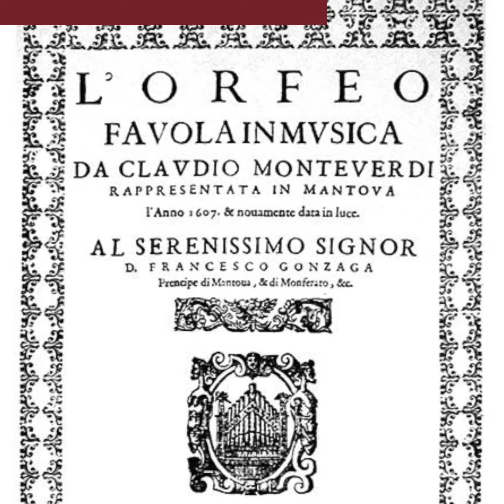[L'ORFEO] Portrait minute - Claudio Monteverdi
Opéra (Fable en musique) en cinq actes avec prologue.
Livret d'Alessandro Striggio.
Créé le 24 février 1607 au Palais ducal de Mantoue.